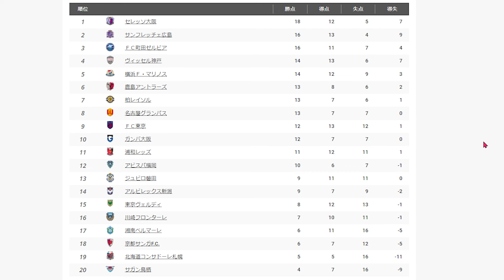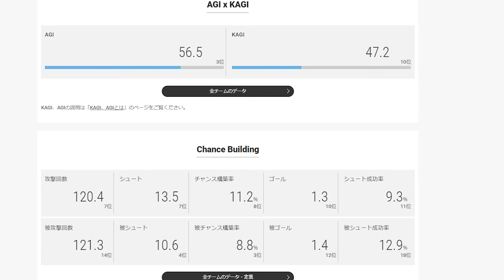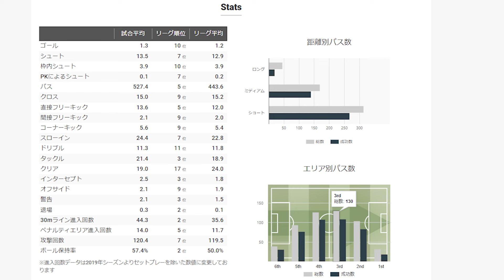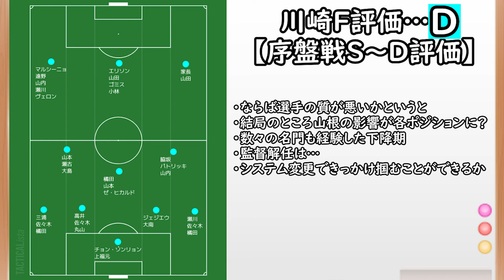【川崎F】名門の未来は…/時代の終わりを始まりとできるか【Jリーグ】